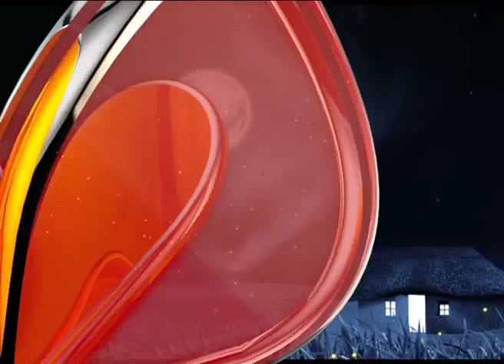Jonaki Kareng- জোনাকী কাৰেং | Promo 23rd Oct | Episode No 43